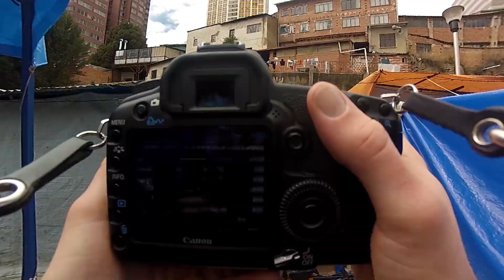Revelando Realidades - Portuguese